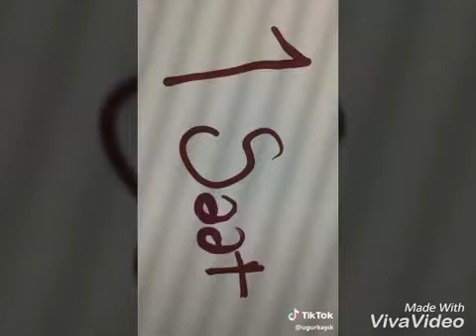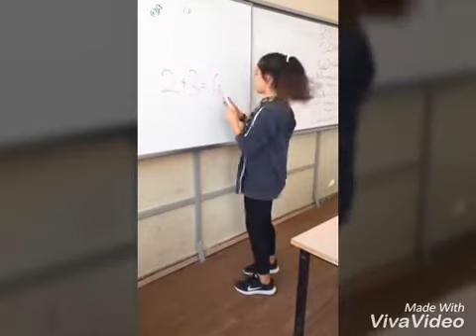Komik Tik Tok Videoları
izleyip beğeni atar mısın canını yediğim